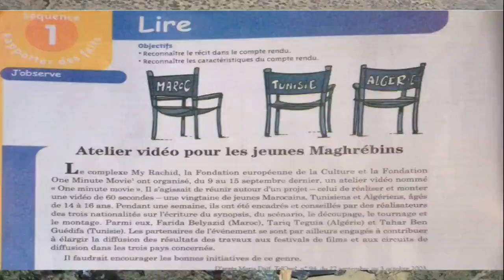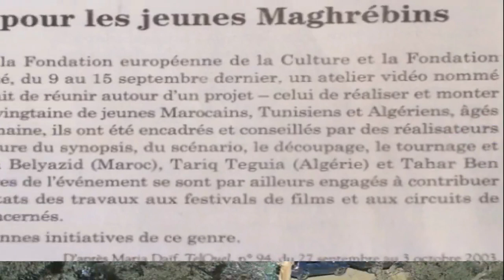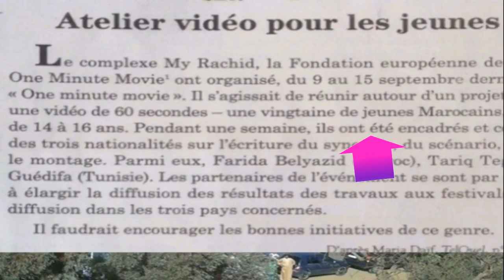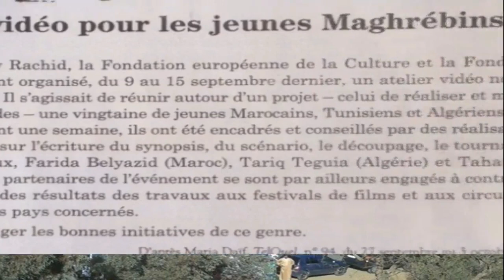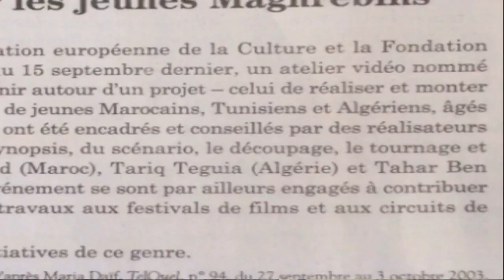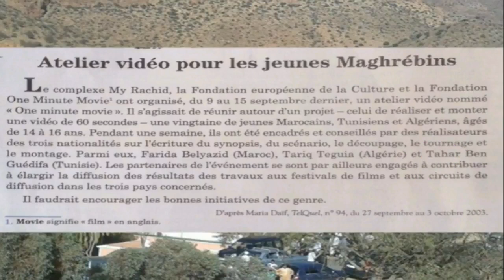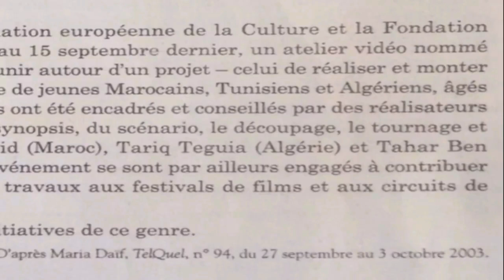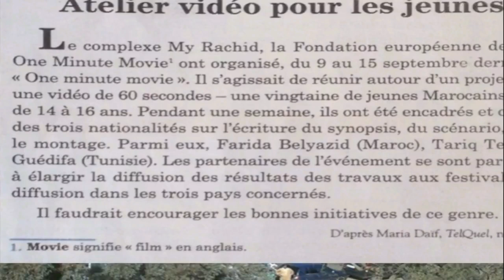Français 1ère an. collège,Atelier vidéo 1